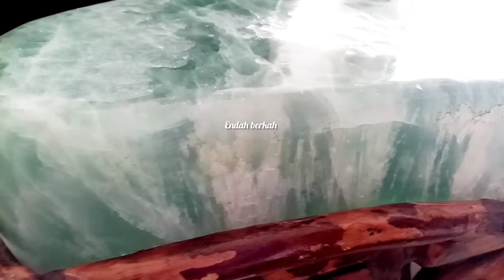kursi terapi batu giok harga ratusan juta // batu giok terapi